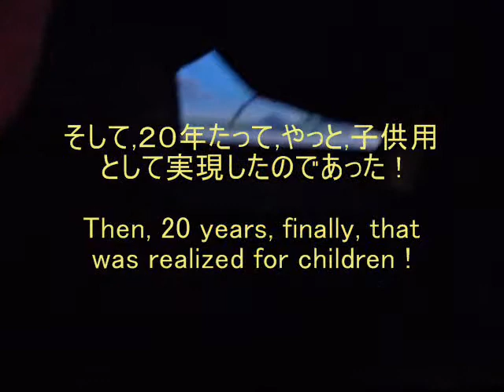Happy Flight Simulator v120704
Happy Flight Simulator is manual flight simulator, using YSFlight.
ハッピー･フライト･シミュレーターという名前の手動シミュレーターで,YSFlightを利用しています．翌年(2013)にFlightStickを装備しました．